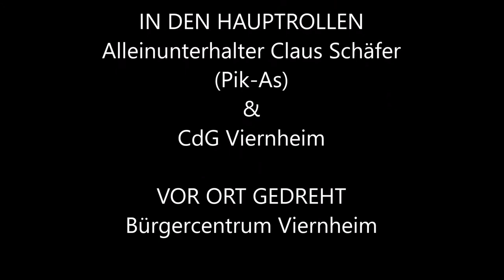Alleinunterhalter Pik-As (Claus Schäfer)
"Top Live Musik für jung, alt und Junggebliebene". Professionelle musikalische Umrahmung der Spitzenklasse für Ihre Veranstaltung. Musik in allen Stilrichtungen mit einem umfangreichen und internationalen Repertoire.

Details und offene Fragen können wir gerne in einem persönlichen Gespräch oder per Email klären.
PS: Sie können mich gerne, bei Fragen und Tipps zu Ihrer Veranstaltung, unverbindlich anrufen oder anschreiben.

Livemitschnitt Prunksitzung CdG-Viernheim_2019 / Alleinunterhalter Pik-As (Claus Schäfer)